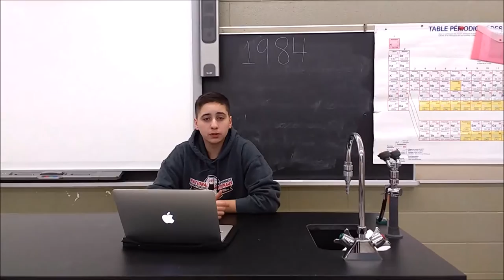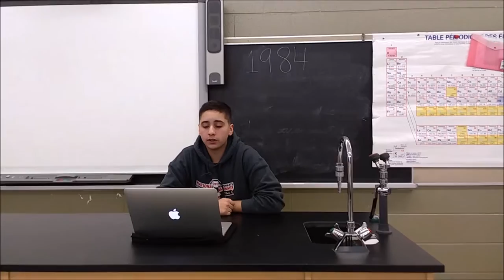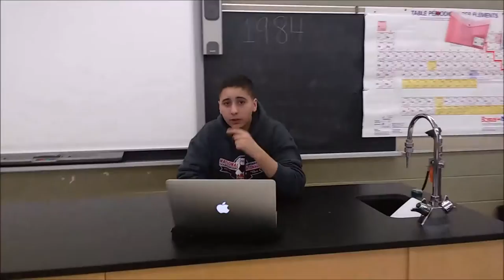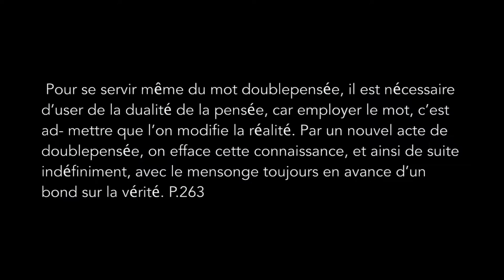George Orwell "1984". Presentation du roman lu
Une courte présentation du roman de George Orwell 1984, présentaé dans le cadre du cours FRA3U, école secondaire Gaétan-Gervais, Oakville